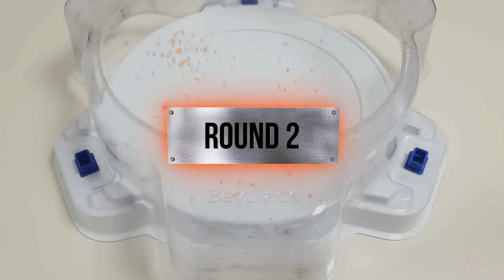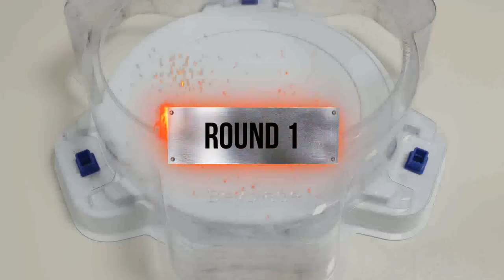Beyblade Burst GOD 【Orb Egis VS ALL Season 2 GOD】 Marathon battle ベイブレードバースト 神 베이블레이드 버스트 갓